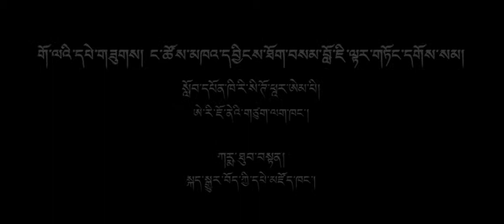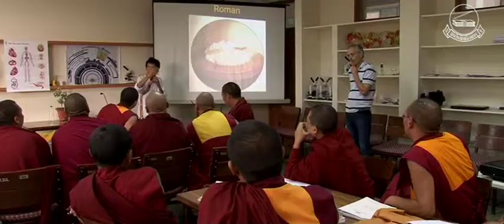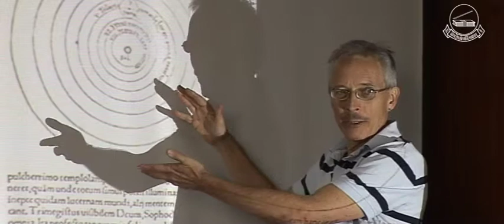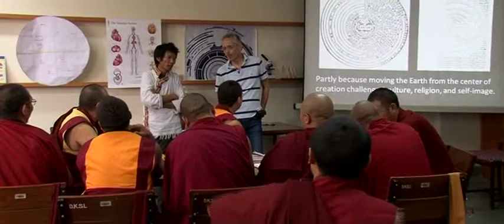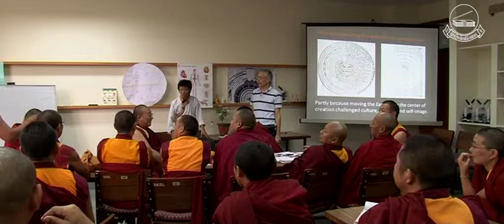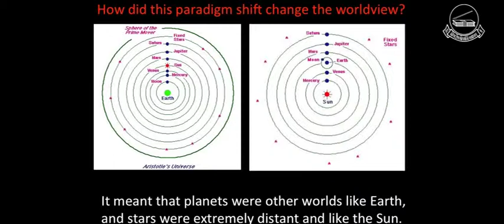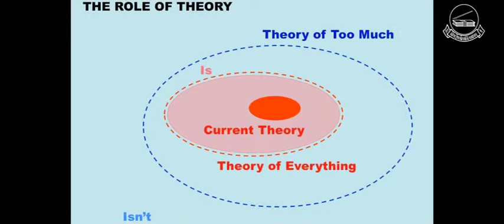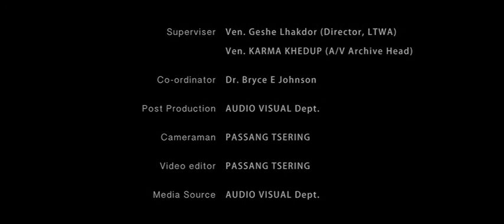02 Lecture Astronomy (2013) - Dr. Chris Impey